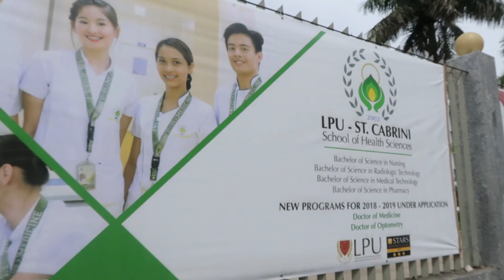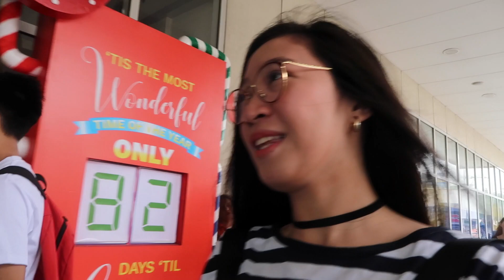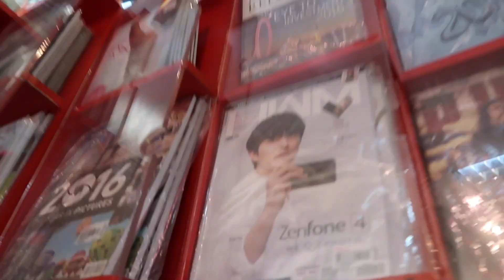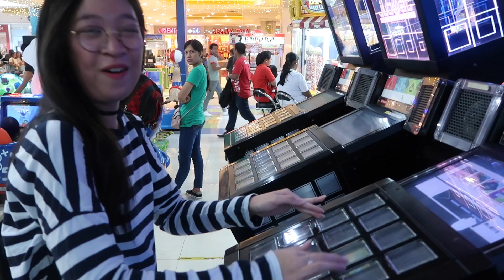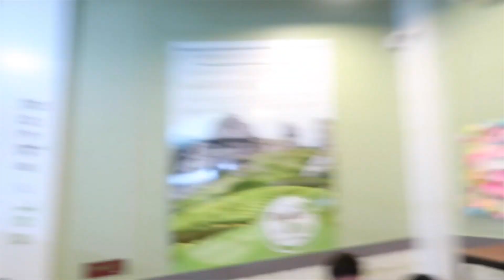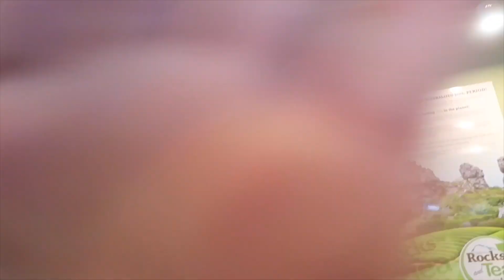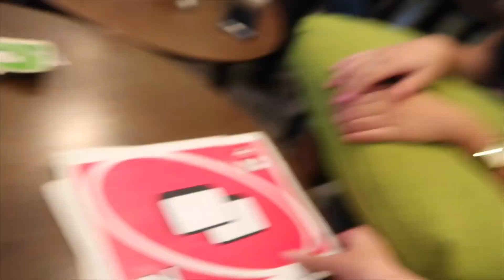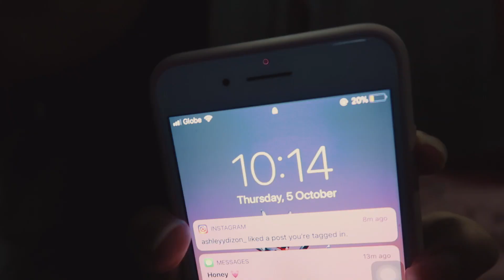CHAMBE CHAMBE | VLOG #4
Umaga hanggang gabi na vlog LPU - SM CALAMBA -SCHOOL  - RNT with beshies!!